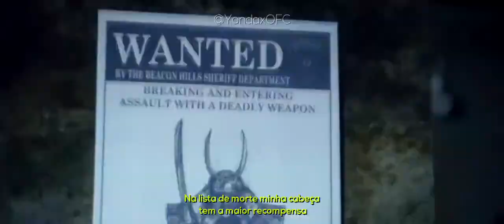Rap do Scott McCall (Teen Wolf) - A Ira de um Alfa | REEDITADO | Yondax Raps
LETRA

[INTRO]
Eu tenho que ser mais forte
Sem depender da sorte
Porque eu sou o alfa
E eu não posso temer a morte

[VERSO I]
Eu sou o verdadeiro alfa, pode pôr tudo no meu nome
Beacon Hills é minha casa, onde inimigo não se esconde
Um corpo encontrado, e um mistério que consome
Uma mordida na floresta, e eu me transformo em lobisomem

Tenho presas afiadas, super velocidade
Do que eu sou capaz agora, eles não fazem metade
Em noite de lua cheia de toda forma consciente
Minha âncora é mais pesado, não matarei um inocente

Eu serei sua proteção, garanto irei te proteger
Não tem barreira que eu não te destrua para poder te proteger
Eu luto por todos e eu nunca vou parar
Determinação incomparável, nem um Kanima pode paralisar

Então me cace se puder, assine sua sentença
Na lista de morte, minha cabeça tem a maior recompensa
Olhos vermelhos como sangue, eu tenho poder em pauta
Um Beta treme na presença de um Alfa

[VERSO II]
Me sinto vazio, há muito tempo estou assim
Desde o dia em que eu perdi quem era importante pra mim
São traumas do passado que interfere no presente
Uma ferida, machucado, que dói inconscientemente
Não tenho forças pra lutar, não importa o quanto eu tente

Como a mentira que guardada se revela lá na frente
Ela morreu nos meus braços e eu não pude fazer nada
Naquele momento me tiraram a pessoa que eu amava
Parte de mim se foi, como que eu posso liderar

Se a vida dos meus amigos, eu não consigo salvar
Só que o mundo gira e não vivemos de passado
Se eu for fraco não protejo quem hoje está do meu lado
Então irei me superar pois hoje eu não sou mais um menino
Trema de medo na presença de um Alfa

Só que eu nunca fui tão forte
Quero que se foda a sorte
Pois para te salvar
Eu enfrento até a morte